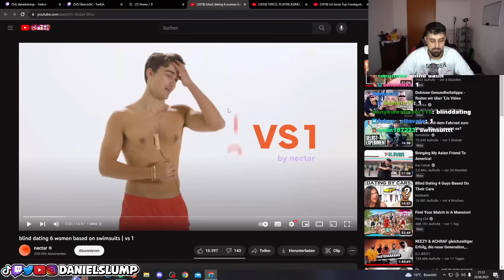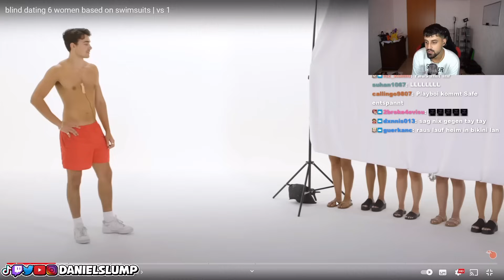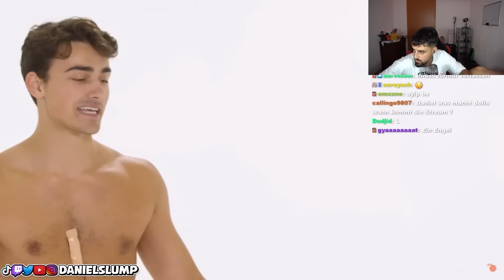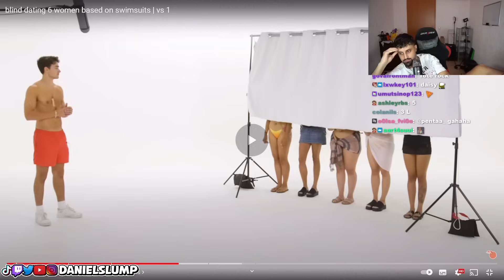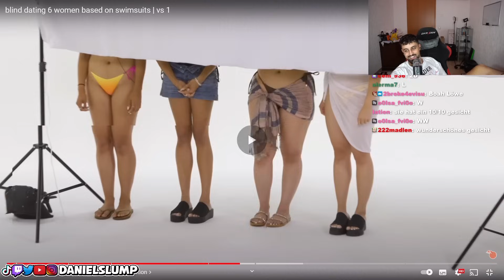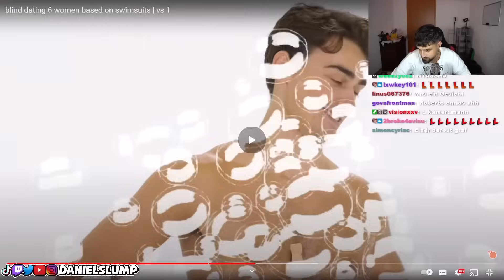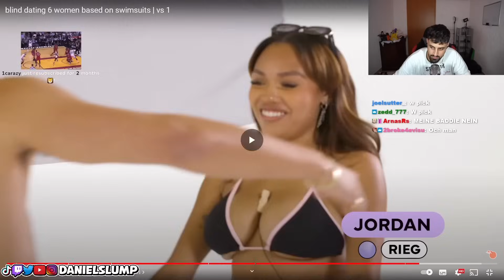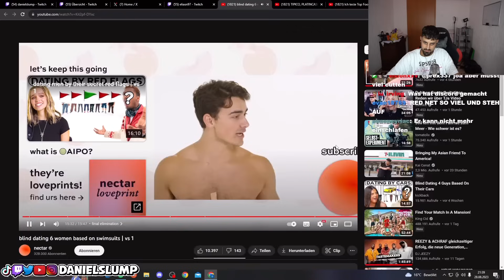BLIND DATE NACH BADEANZUG WAR WAHNSINNIG